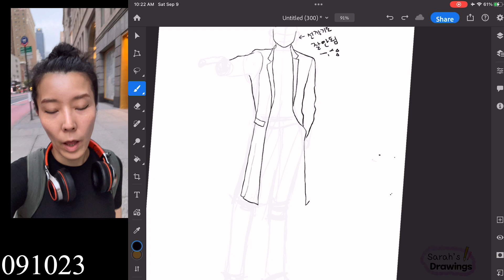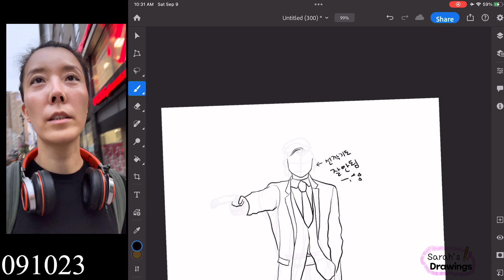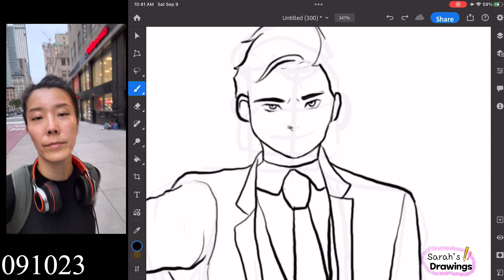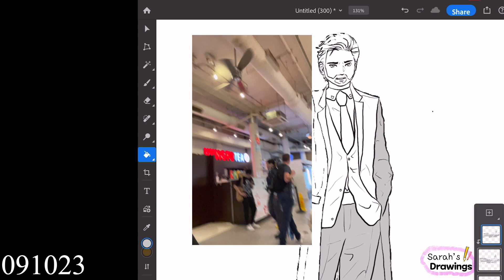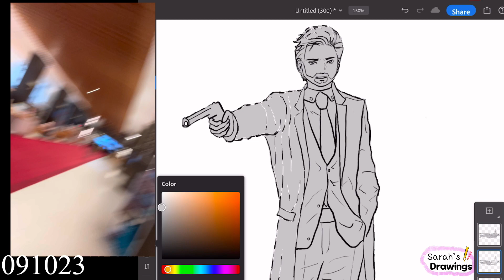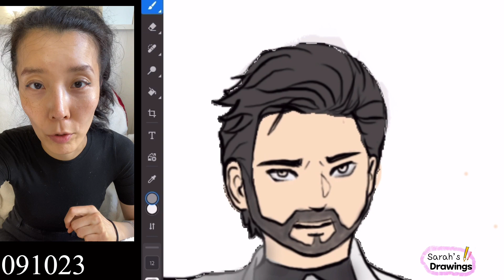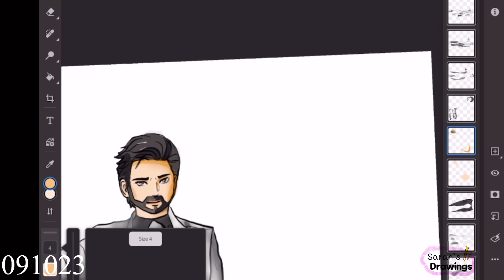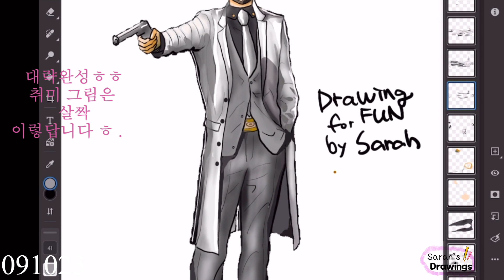20230908 총든남자따라그리기 +부모님에게영상편지